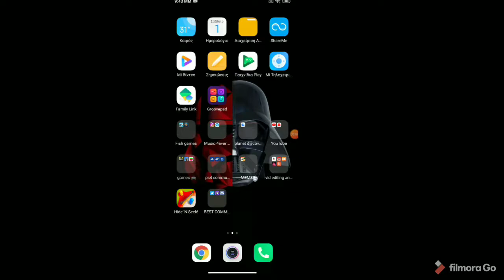Promo: georgestam17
Like sub share and hit the notis button to never miss an upload 😎🤗